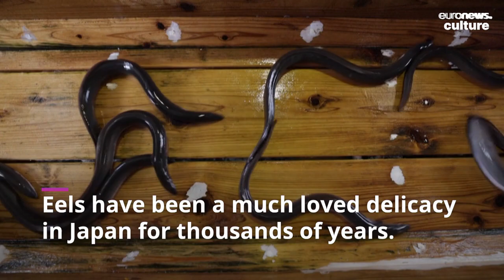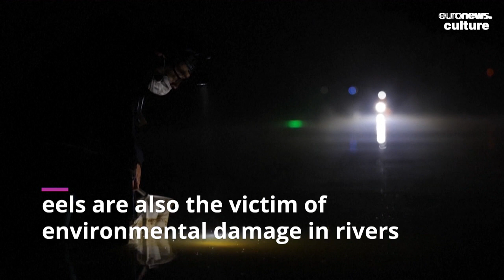Adored and endangered: The complex world of the Japanese eel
Eels are a much-loved delicacy in Japan - but the animals are now so endangered that they command eyewatering prices.